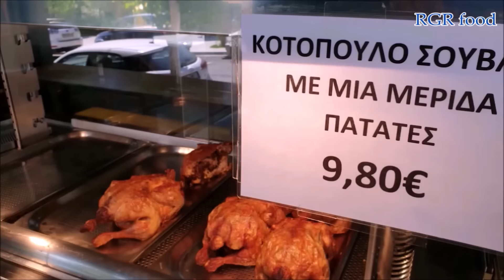ΤΟ ΧΑΝΙ ΤΟΥ ΣΤΑΥΡΟΥ ΛΑΜΠΡΙΝΗ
Εμείς τα λέμε με την video κριτική μας.
ΠΟΙΟΙ ΕΙΝΑΙ
Είμαστε μια οικογενειακή ελληνική επιχείρηση. Από το 1990, επιλέξτε πρώτες ύλες άριστης ποιότητας που ελέγχονται συνεχώς. Οι προμηθευτές μας είναι προσεκτικά επιλεγμένοι, γεγονός που καταδεικνύει και την έμφαση που δίνουμε στον τομέα αυτό και την ανησυχία που έχουμε για το τελικό προϊόν που θα φτάσει σε εσάς. Σας ευχαριστούμε για την προτίμησή σας εδώ και πάνω από 25 χρόνια και δεσμευόμαστε να εξελίσσουμε καθημερινά διατηρώντας την ποιότητα των προϊόντων μας σε υψηλά επίπεδα.
ΜΑΓΕΙΡΕΥΟΥΜΕ ΚΑΘΗΜΕΡΙΝΑ
Ελάτε σε ένα από τα καταστήματά μας και ενημερώστε μας για τις 20 παραδοσιακές ελληνικές γεύσεις που μαγειρεύουμε καθημερινά για εσάς, καθώς και για τις προσφορές που μπορείτε να βρείτε και να δοκιμάσετε.
ΚΟΙΝΩΝΙΚΕΣ ΕΚΔΗΛΩΣΕΙΣ
Τα καταστήματά μας είναι έτοιμα να υποδεχτούν εσάς και τους καλεσμένους σας για κάθε κοινωνική εκδήλωση που σας ενδιαφέρει. Μπορούμε να φιλοξενήσουμε από 80 έως 100 άτομα στο σαλόνι ή στο προαύλιο χώρο. Επιλέξτε το κατάστημα που σας εξυπηρετεί καλύτερα και επικοινωνήστε μαζί μας για περισσότερες πληροφορίες.

Κριτική σε ότι έχει σχέση με , φαγητό, γλυκό, ποτό. διασκέδαση, αγαπημένους προορισμούς, και ότι άλλο βρούμε  ενδιαφέρον!
Κριτική μέσα στο video!
Κάνουμε το χόμπι μας!